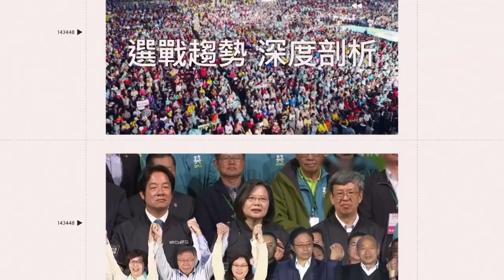台灣女子拔河隊好威！ 瑞典拔河世錦賽激戰中國獲勝拿冠軍！｜三立娛樂星聞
YT / 中華民國拔河運動協會Chinese Taipei Tug of War Association 授權